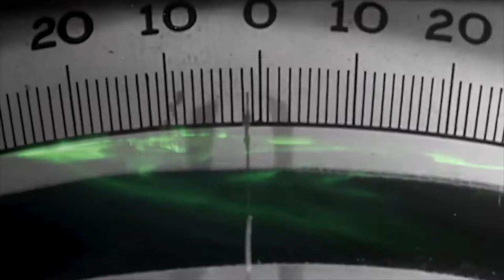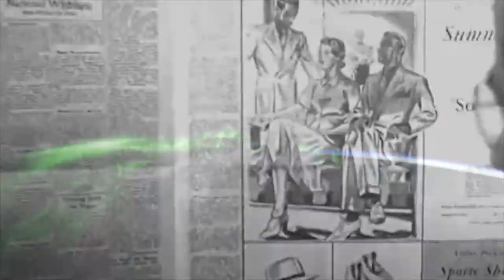Giovanni Carnuccio III - Ages Of Pages (Official Music Video)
From his second album, 'A Matter Of Time' (07/09/2021)

HonkyTonk Labs & Founders City Films present a psychedelic journey through time in their music video for Ages Of Pages

Follow Giovanni Nooch on:
Instagram & Twitter: @noochgrooves

Feel good. Help someone less fortunate today. Fight the powers of oppression. Rock.